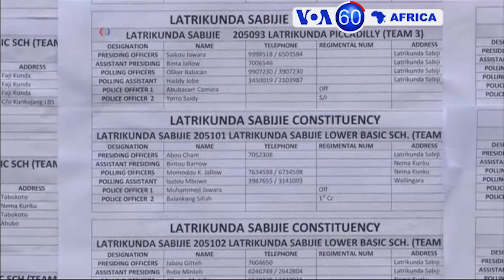Manchetes Africanas 30 Novembro 2016: Gâmbia vai a eleiçōes presidenciais